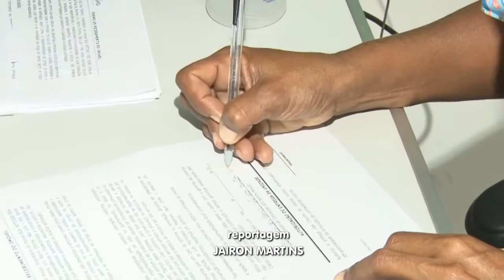Apartamentos do Residencial José Chagas são entregues | Jornal da Guará (06/08/20)